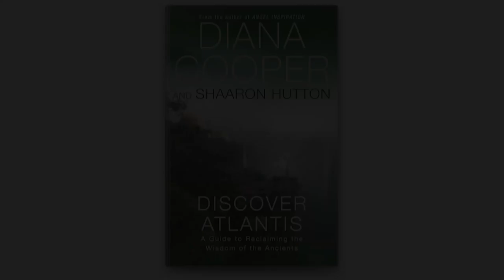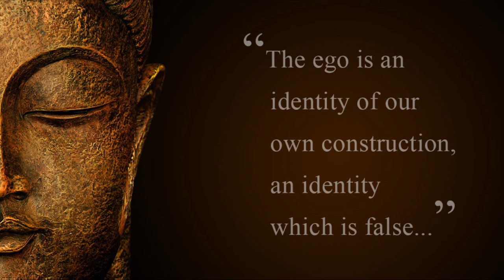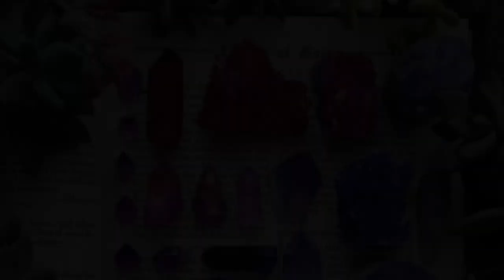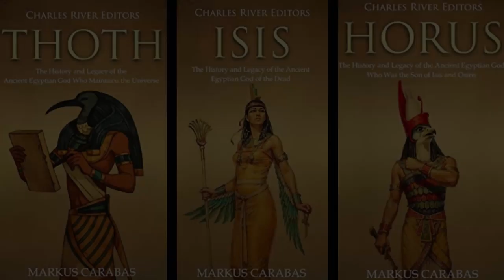HIGH MAGIC AND FORBIDDEN MEMORIES: Discover Atlantis and The Seven Spiritual Laws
Atlantis was a landmass between Europe and America, which is now submerged beneath the Atlantic Ocean. For 240 000 years this continent was the subject of a divine experiment, to see if people could live in a physical body and still keep their connection with the Creator of Light.

The Intergalactic Council were the architects of Atlantis. They worked through twelve highly evolved souls, the High Priests and Priestesses, who took physical bodies that vibrated between the fifth and sixth dimensional frequency. They were collectively known as the Alta and were the master builders, who took all the practical earthly decisions about the setting up of the continent while taking general instruction from the council.

The Intergalactic council built the Temple of Poseidon during the golden age of Atlantis,  which contained the great crystal, the generator crystal of Atlantis. The temple was created in the cradle of the Atlas mountains and formed a seventh peak. These peaks symbolized the seven pillars of the universe, which are the seven spiritual laws or cosmic energies that govern humanity:

🌸The Law of One
🌸The Law of Karma
🌸The Law of Manifestation
🌸The law of Grace
🌸The law of Responsibility
🌸The law of Unconditional love
🌸The law of Intention

⭐️ "Discover Atlantis", by co-authors Diana Cooper and Shaaron Hutton